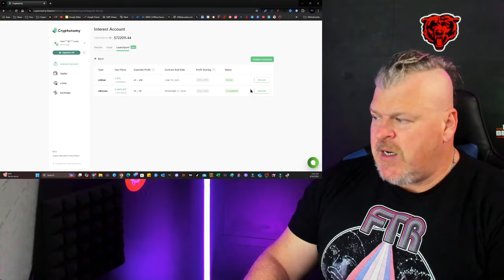XRP UPDATES AHEAD OF HUGE CRYPTO-POLITICAL EVENTS!